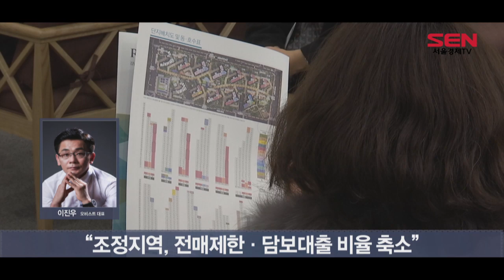[줌인 부동산] 2·20대책 이후…“풍선효과 계속될 수밖에 없어”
[앵커]
앞서 레포트 보셨듯이 지난주 새로 조정대상지역으로 묶인 수원, 안양, 의왕 등에선 호가가 크게 빠지거나 오르는 모습은 나타나지 않고 있습니다. 아직 방향성을 말하기엔 시간이 좀 짧죠. 하지만 규제를 피한 수도권 일부 지역은 호가가 오르면서 풍선효과 우려가 커지고 있습니다. 2·20대책 이후 우리 부동산 시장은 어떻게 흘러갈지, 또 우리 경제를 강타한 코로나19 사태는 어떤 영향을 미칠지 이진우 오비스트 대표에게 들어보겠습니다. 전화연결했습니다. 안녕하세요. 대표님.

[이진우 오비스트 대표]

[앵커]
대표님, 지난 20일 대책이 나왔으니까 일주일도 안됐죠. 규제를 피한 곳 일부에선 1억씩 올랐다는 소식도 있습니다. 대표님은 이 같은 풍선효과를 예상하셨죠. 어떻게 전망하세요. 계속 풍선효과가 나타날까요. 더 확산할 것으로 보십니까.

[앵커]
수도권 비규제지역 집값 상승 기대감이 커지고 있는데요. 어느 지역에 수요가 몰릴 것으로 보십니까. 이미 시장에선 김부검(김포·부천·검단), 안시성(안산·시흥·화성) 이란 말이 나올 정도인데요.

[앵커]
주택수요자 중에선요. 지금이라도 집 사둬야 하는 거 아냐. 이런 생각하는 분들도 계실 겁니다. 대표님은 올해 매수 타이밍, 언제로 보시나요. 지금이라도 사두는 게 좋을까요. 아니면 좀 더 지켜볼까요.

[앵커]

이제 분양시장 얘기를 해보겠습니다. 조정대상지역으로 묶인 곳에선 청약제도에 변화가 있죠. 예비청약자들이 알아둬야 할 점은 뭐가 있을까요.

[앵커]
/하단/ Q. 코로나19 사태, 부동산시장 영향은
지금 세계적으로 신종 코로나바이러스감염증(코로나19) 사태가 일파만파 확산되고 있습니다. 우리 부동산 시장에도 여파가 미치고 있죠. 모델하우스를 사이버로 대체하는 건설사도 늘고 있고요. 집 보러 가는 분들도 좀 자제하고 있는 분위깁니다. 코로나19 사태가 우리 부동산 시장에 어떤 영향을 미칠 것으로 관측하십니까.

[앵커]
일부에선 정부가 19번이나 부동산 대책을 내놓은 걸 두고 ‘땜질식’ 처방 아니냐는 목소리도 나옵니다. 이런 대책 말고 근본적인 처방을 내놔야 한다는 건데요. 어떻게 보십니까. 집값을 잡기 위해 내놓을 수 있는 근본 대책은 뭐가 있을까요.

[앵커]
네. 감사합니다. 지난주 2·20대책에 코로나19사태까지 우리 부동산 시장에 미치는 영향을 알아봤습니다. 이진우 오비스트 대표님 말씀 감사합니다.